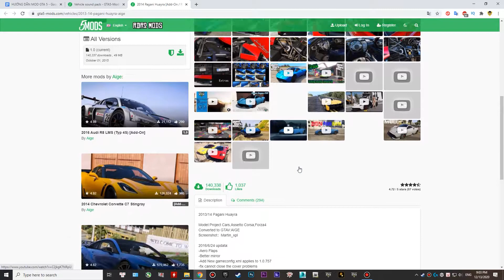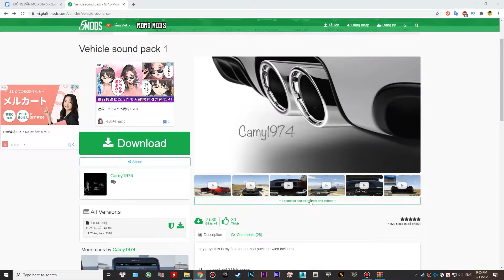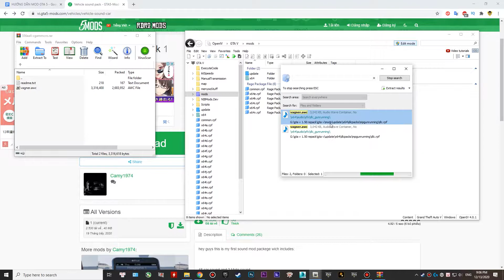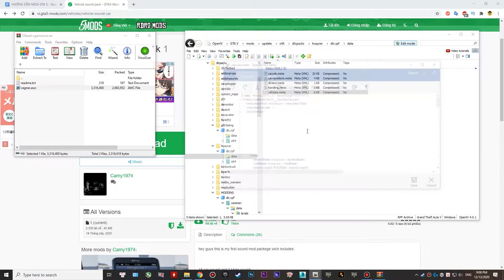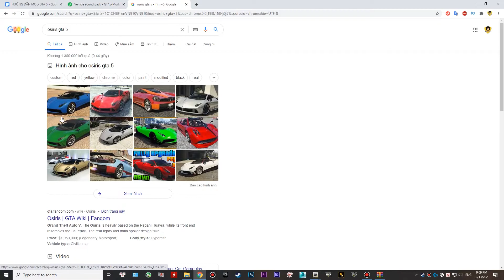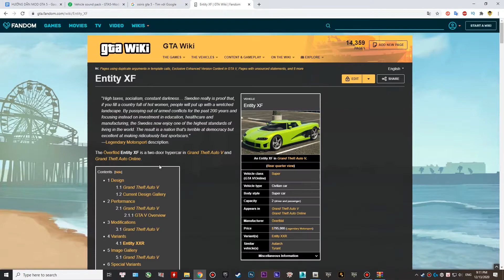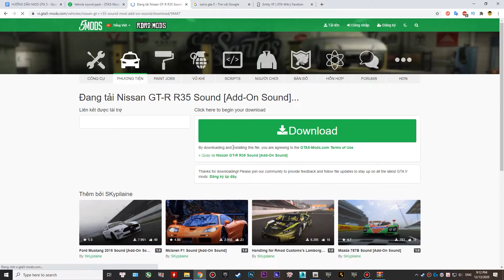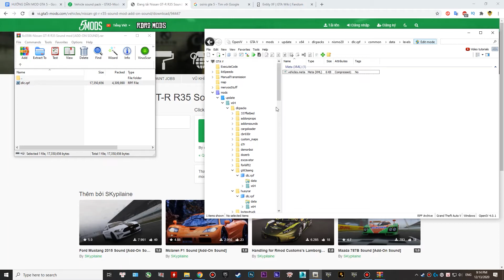Cách mod âm thanh xe vào game GTA 5